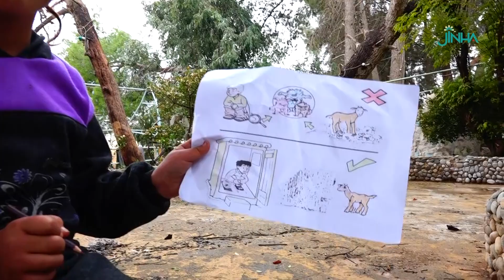Ayîşa Hemad a ji ber êrişan koçber bû: Dengê me bibihîzin